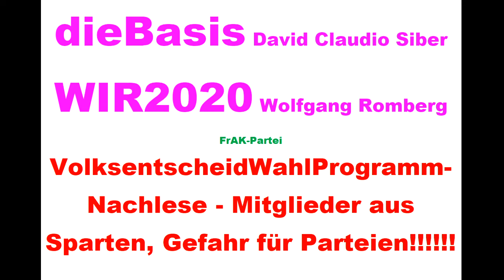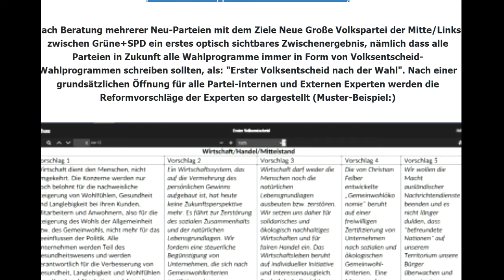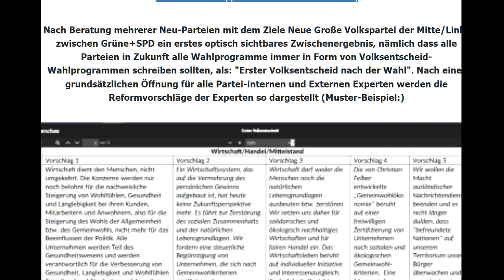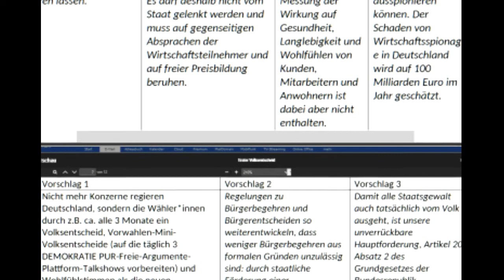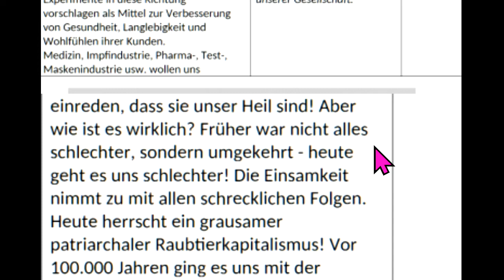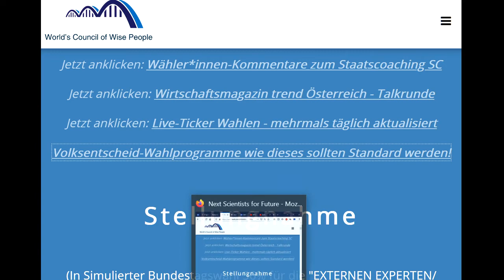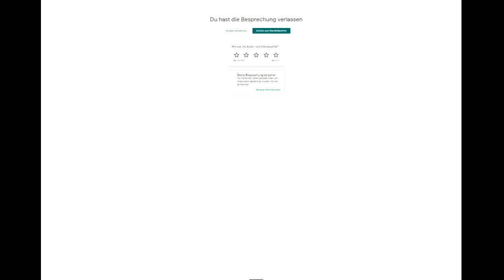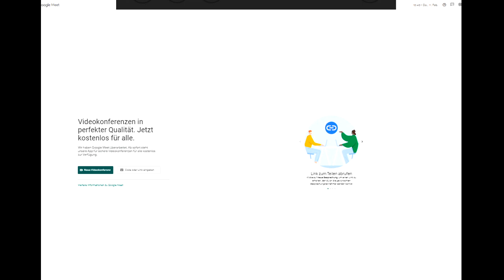NewsZu WIR2020 dieBasis Reiner Fuellmich Sucharit Bhakdi Bodo Schiffmann Gerd Reuther Köhnlein Rosen